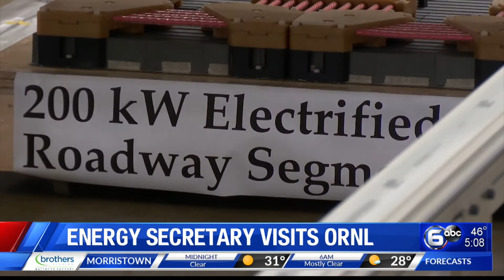Energy secretary visits ORNL